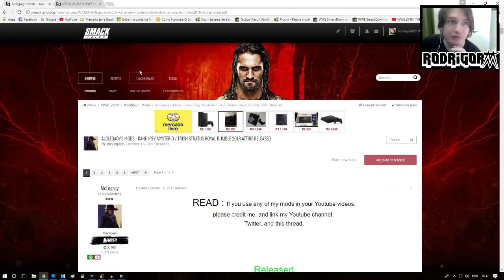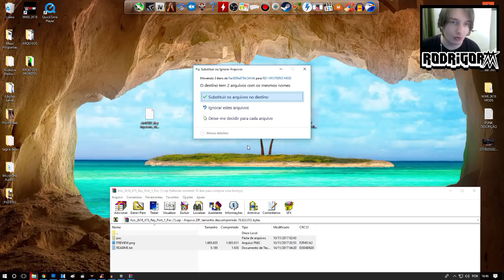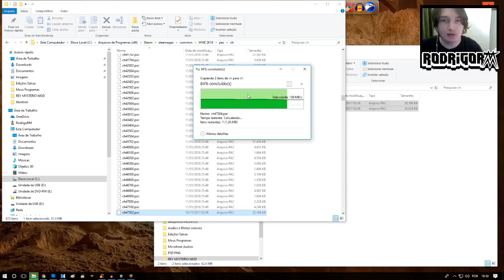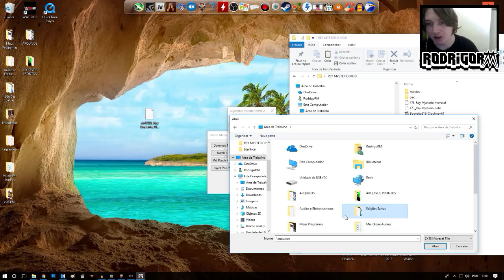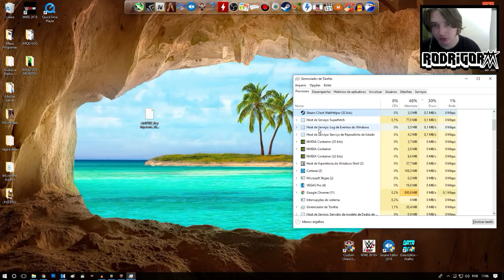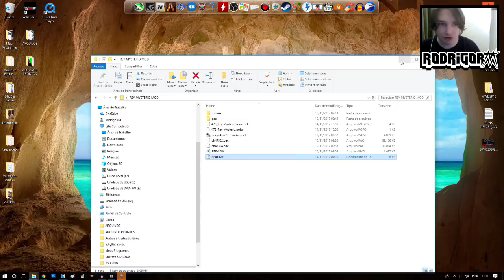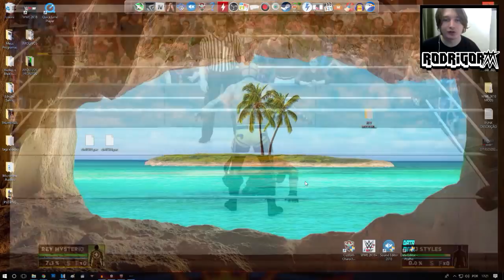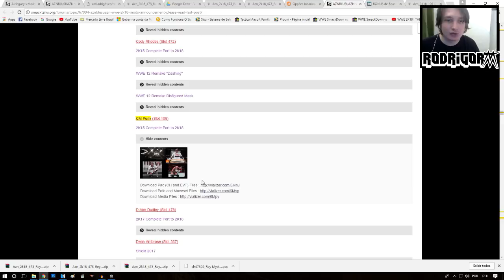WWE 2K18 - TUTORIAL DE COMO INSTALAR SUPERSTARS - [SIM É COMPLICADO..]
Abaixo estão todos os links de programas e dos mods: (Sim eu sei é coisa pra krl)

DATA EDITOR (MAS NÃO É NECESSARIO)

CASO VOCÊ QUEIRA INSTALAR O CM PUNK COM CAMISETA BRANCA, ESTE SÃO OS ARQUIVOS DELE COM CAMISETA BRANCA (mas antes tem q baixar os demais arquivos do AZNBLUSUAZN no forum do smacktalks como eu mostrei no final do video).